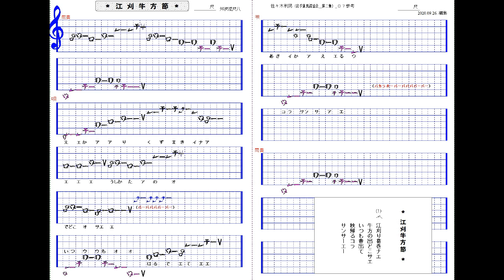江刈牛方節1 7尺_#民謡カラオケ_譜面－Ekari Ushikata Bushi(尺八／shakuhachi solo)